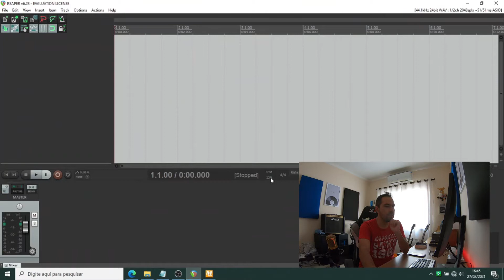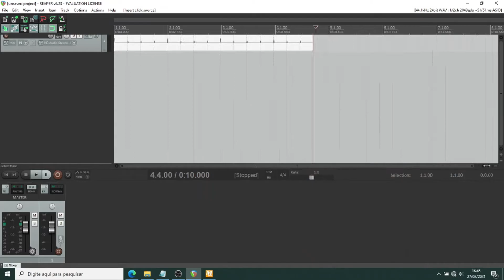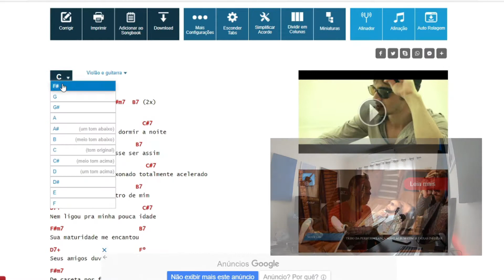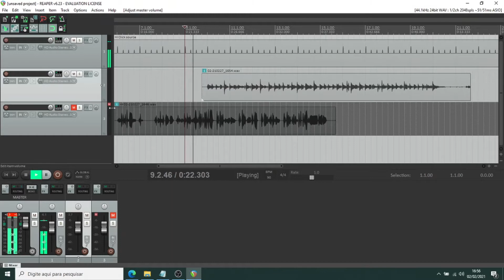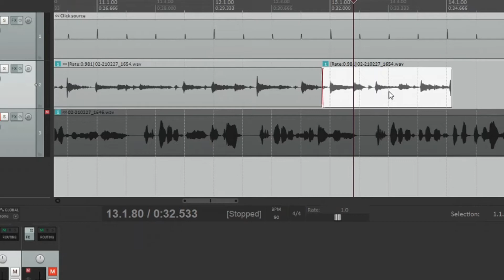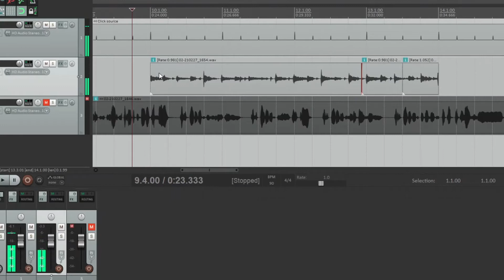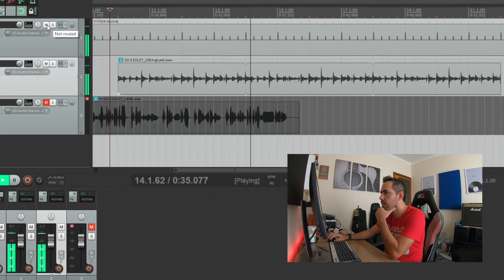Produção e gravação | Como fazer um vídeo de Covers para Youtube | Parte #01